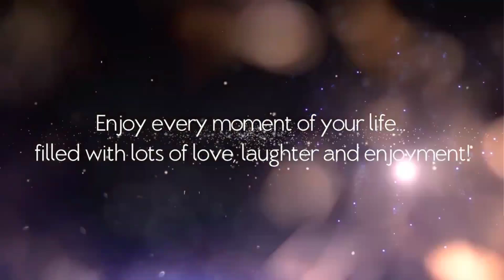Happy Birthday Celebration & Thanks Giving Message From Fr. Jesu Raj | St Martin's Church, Nagpur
Original Credit
I have used your video material in my videos. If you feel bad please firstly